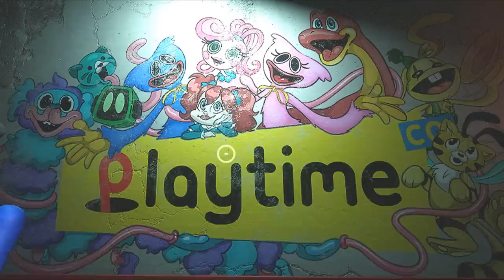หรือว่า Sun&Moon จะมาโผล่ใน Chapter 3 !! | Poppy Playtime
➤ Instagram พี่มีนา : 25mena
➤ Instagram ของผม  : tolap_meng
➤TikTok ของผม : tolap_meng
➤TikTok พี่มีนา : 25mena